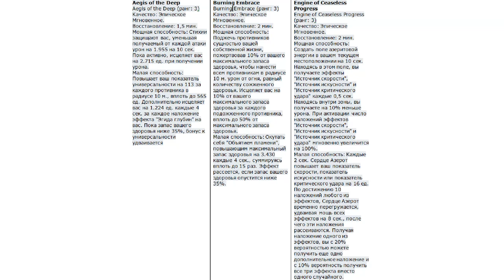Колоссальные изменения азеритовых талантов в 8.2